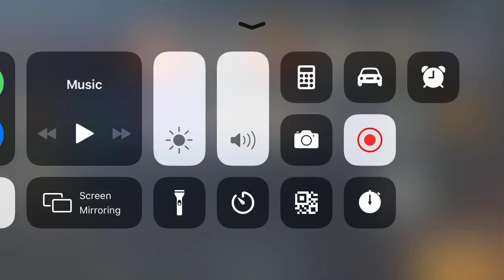PUBG Demons Day 1 Match 1 Ab hogi Arcade me Jung!!